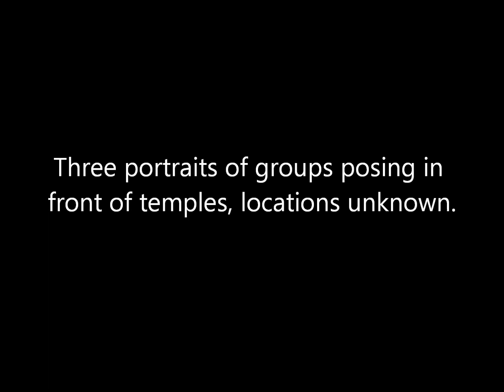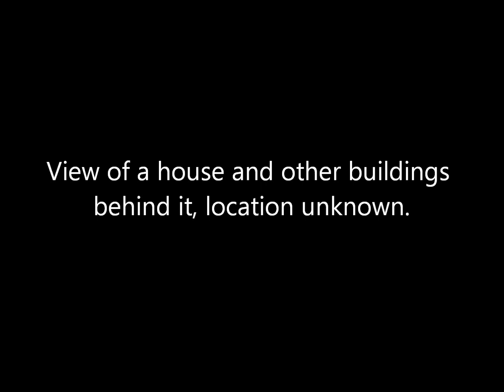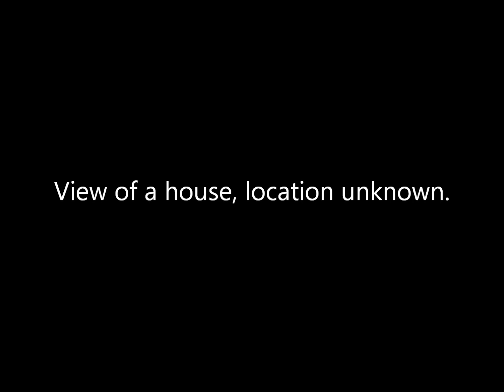The Earliest Photos of India From The 1840s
A collection of some of the earliest photographs of India which are salted paper prints taken by an unidentified British photographer sometime between 1843 and 1845.

Source: The J. Paul Getty Museum.